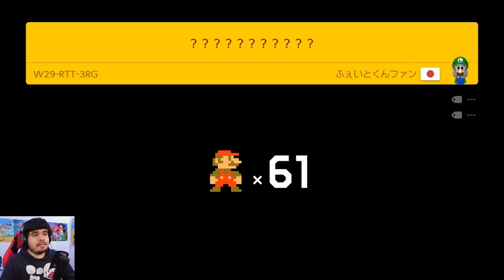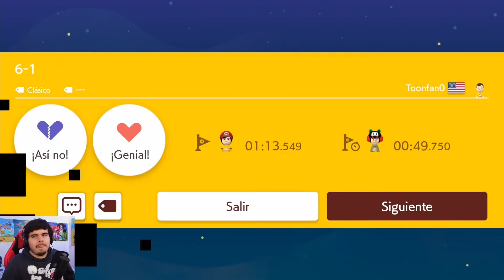INICIO DE LA PEOR FORMA, CON UN TROLL 😨 - MODO EXPERTO INFINITO [129 - 144] - SMM 2 - MarkGamer